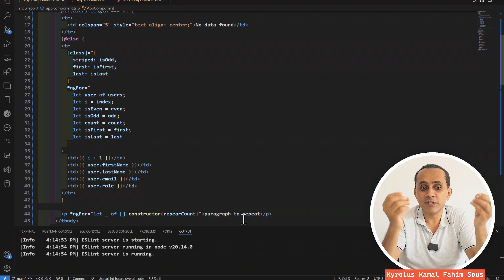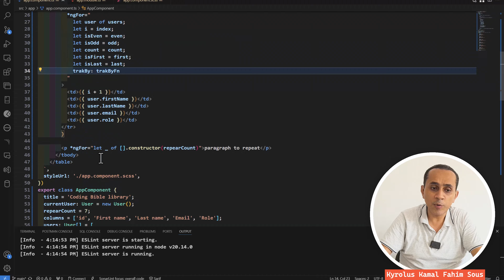[024] Directives - Stop using NgFor without trackBy [angular18 +][ انجولار+18 بالعربي]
في الفيديو ده هنتكلم عن الtrackBy الي مفروض نستخدمها مع كل NgFor وهنعرف ليه هي مهمة جدا وهتفهم ليه عدم استخدامها بيأثر على الاداء بتاع التطبيق اللى بتعمله

00:00:00 مقدمة
00:00:10 تأثير عدم استخدام الtrackBy مع NgFor or @for
00:01:25 ايه هي الtrackBy المفروض نستخدمها مع NgFor
00:02:25 كيفية استخدام الTrackby في ال NgFor
00:03:11 هل لازم استخدم الtrackBy مع ال NgFor حتى لو الArray